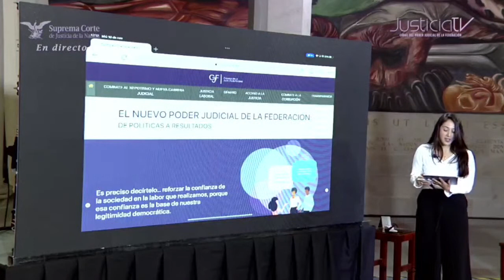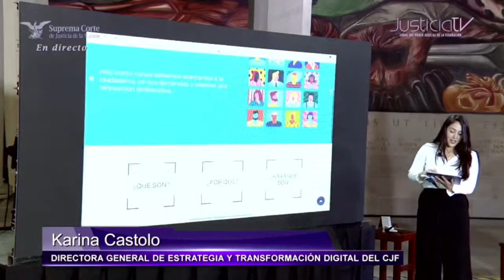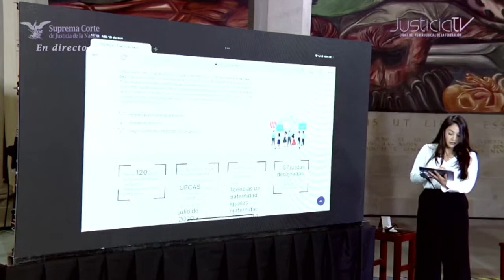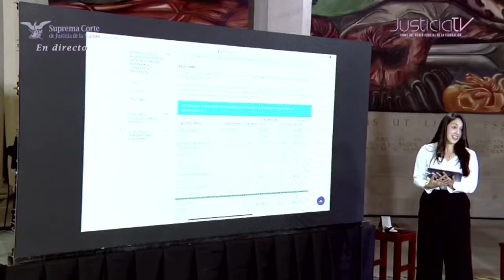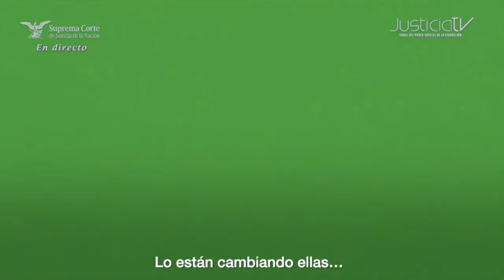Conferencia de Prensa | Micrositio "Nuevo poder judicial de la Federación" | 2021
Conferencia y Presentación de Micrositio | 10 de noviembre de 2021
Tema: Avances y presentación de micrositio "El nuevo poder judicial de la Federación", que alberga la información de los diferentes ejes transversales y políticas públicas de esta administración.

Ministro Arturo Zaldívar I Presidente de la Suprema Corte de Justicia de la Nación y del Consejo de la Judicatura Federal